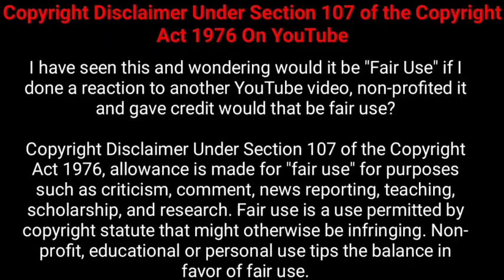செம ட்விஸ்ட் எபிசோட்|Kingdom|Se-02|Ep-04|Explained in tamil|Nesamani Talkies|தமிழ் விளக்கம்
Hey Guys welcome to Nesamani talkies today we are going to see about the video kingdom webseries S-2 ep-04 explained in tamil by Nesamani Talkies i hope you all like this video of Nesamani talkies tamil dubbed explained in tamil and if you guys like this means please do like share and subscribe to the channel and share with your friends and family bye.